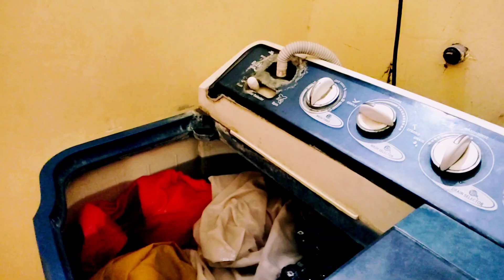India housewife daily routine ll cleaning vlog l|@ raman punjabi cooking and vlog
cleaningroutine# northindia#villagelife#pindpunjabde#ramanvlogs#reallife#punjabivlogger#indianmomcleaningvlog#punjabivlogger#cleaningvlogpunjabi#